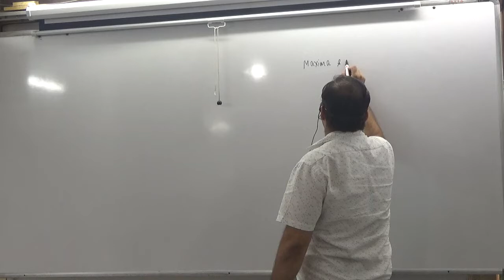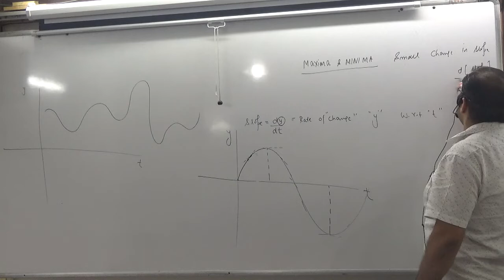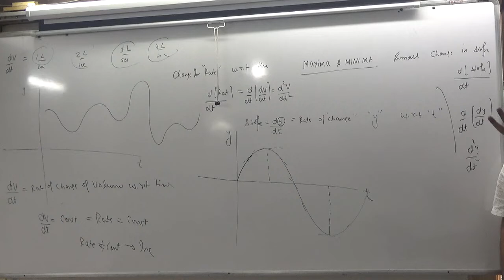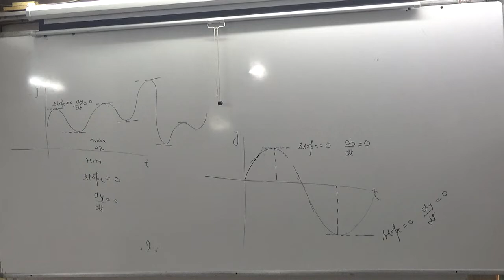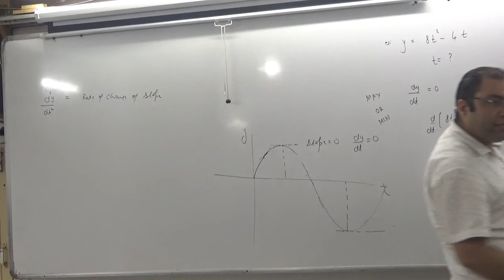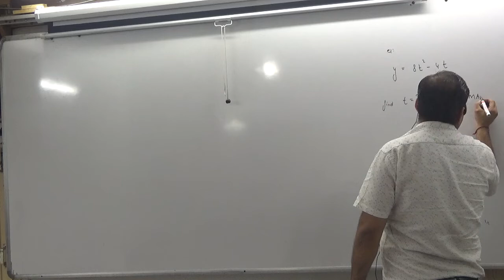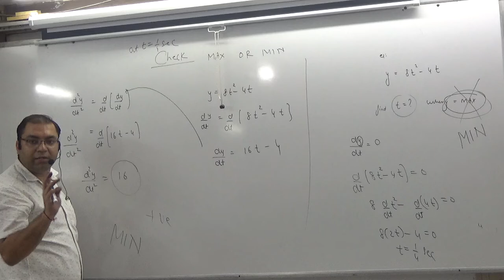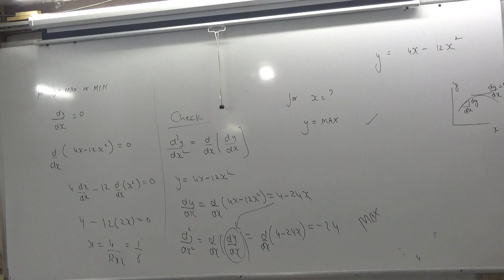max and minima